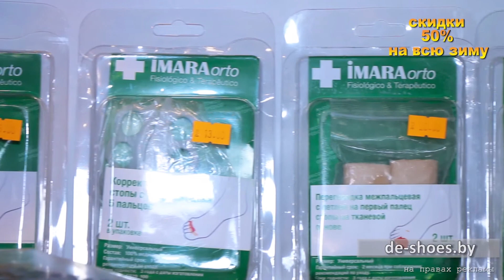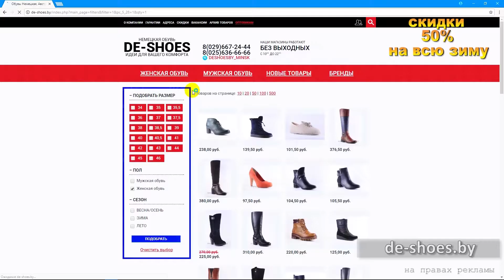Распродажа зимних коллекций в "Немецкой обуви"